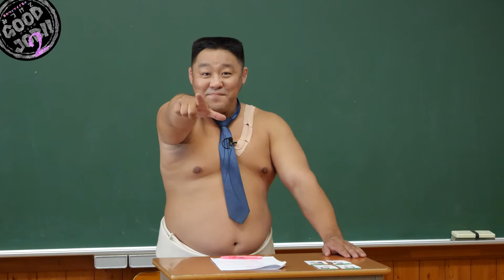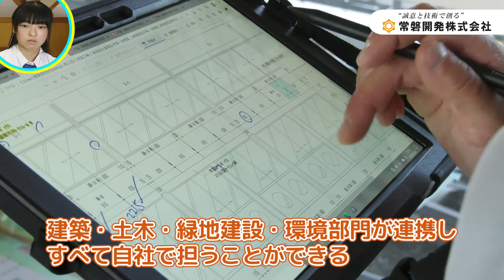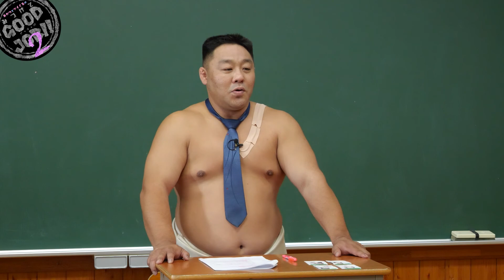みつけて GOOD JOB！！～ season2～ 第13話 常磐開発(株)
いわき市商業労政課が手掛ける、チョットだけ面白く、そしていたって真面目に、高校生の目線で、いわき市で働く魅力や市内事業所を紹介する就職活動応援番組「みつけてGOOD JOB!!」、season２はなんと21社の企業をご紹介いたします。
第13話は、「常磐開発(株)」さんにお伺いしました。
高校生の皆さん！みつけて～グッジョブ👍